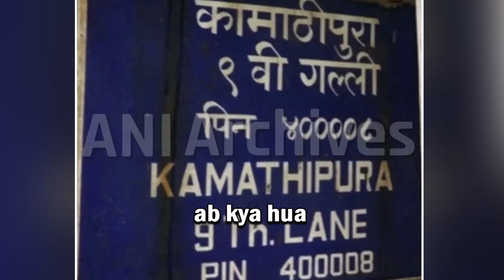EP-79 with veteran journalist Sheela Bhatt premieres today at 5 PM IST